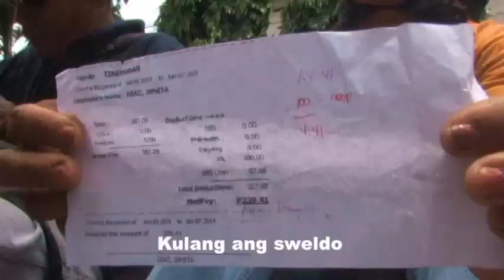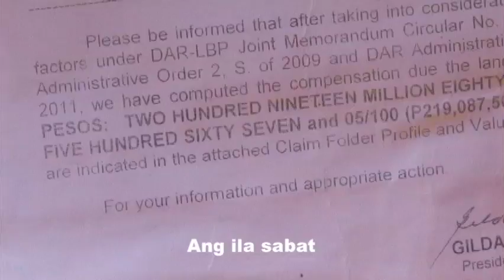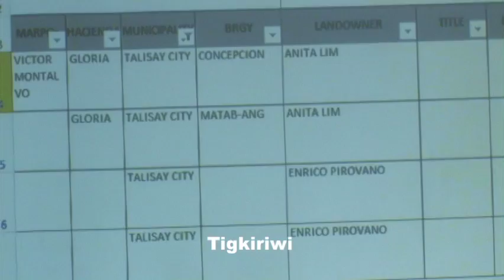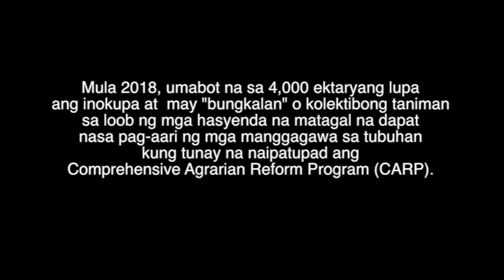Tiempo Muerto MTV Karaoke Ilonggo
To all Ilonggo/Hiligaynon-speaking Filipinos, please sing this song in solidarity with the suffering sugar hacienda workers and their families.